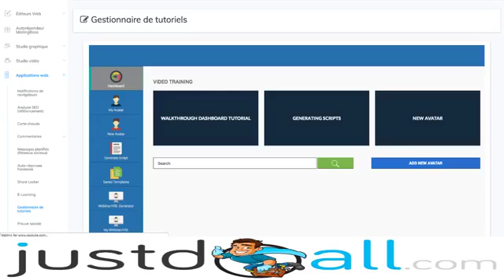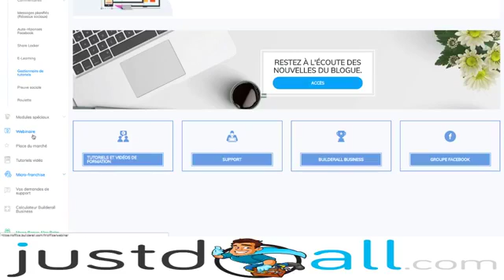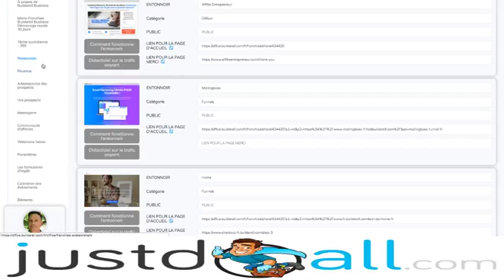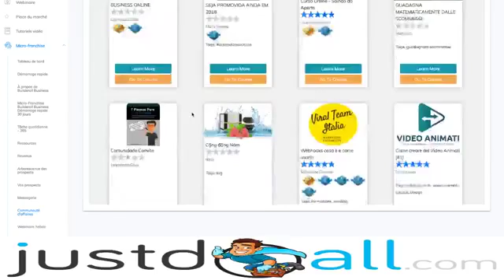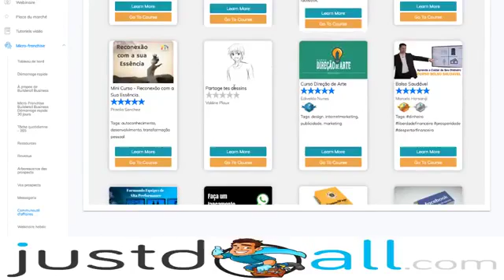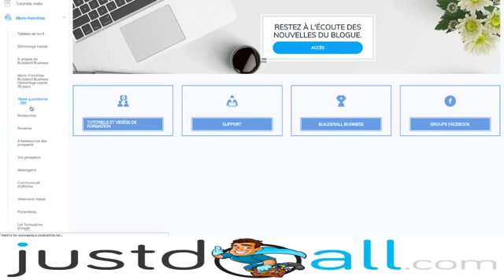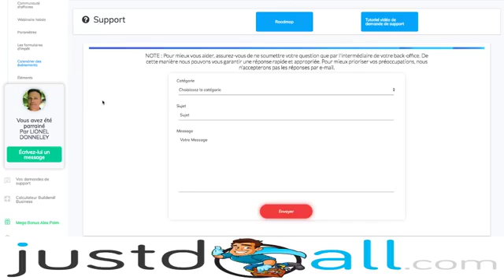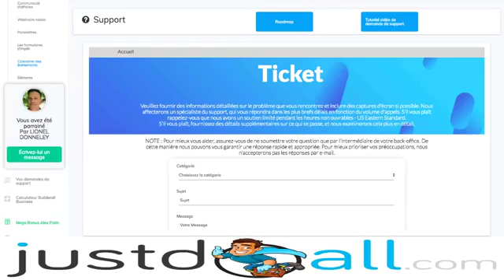Builderall Rockstar - Builderall liveshow #2 - Builderall en français